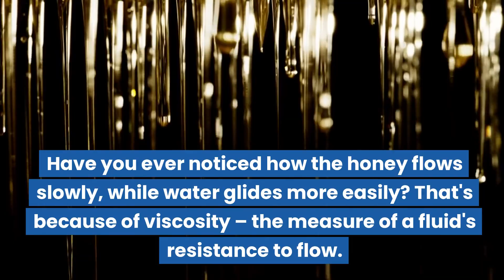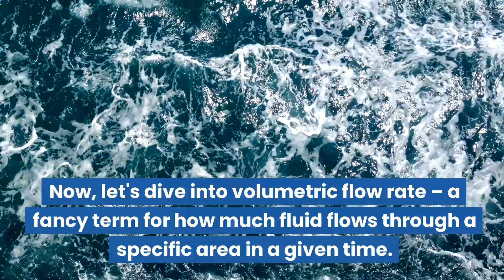What is Viscosity? | Science Lesson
Let’s dive into the interesting realm of viscosity – a fascinating property that affects how fluids flow. Get ready to uncover the factors that make fluids thick or thin, and explore how we compare the viscosity of different liquids, including something called volumetric flow rate.

Imagine you're pouring honey and water from a bottle. Have you ever noticed how the honey flows slowly, while water glides more easily? That's because of viscosity – the measure of a fluid's resistance to flow.

This "Minds On" lesson aligns with the Ontario Grade 8 Science Curriculum expectation: C2.1 demonstrate an understanding of the factors that affect viscosity, and compare the viscosity of various fluids, including volumetric flow rate